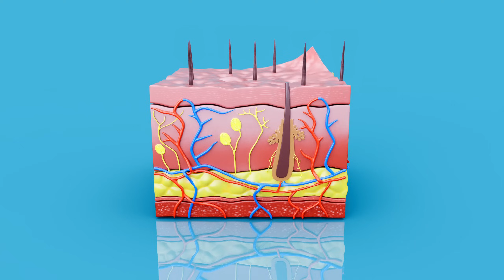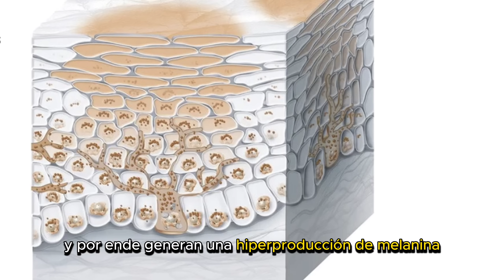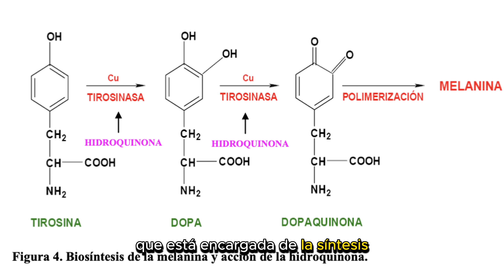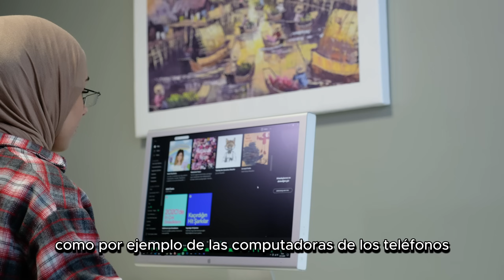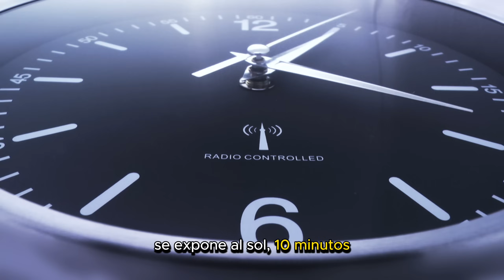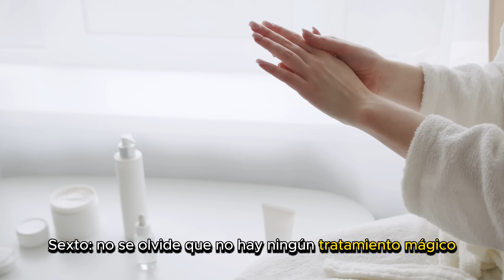¡ADIÓS MELASMA! ✅Cómo quitar MANCHAS de la cara y Paño en el rostro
Saludos comunidad, muchas gracias por acompañarme en este video, si les gusta no olviden dejar su LIKE  alentador y COMPARTIR  con alguien a quien le pueda ser de utilidad.

00:00  APRENDE  YA SOBRE LAS MANCHAS EN LA CARA
00:57  ¿POR QUE SE PRODUCEN LAS MANCHAS?
02:16  ¿EN REALIDAD SE PUEDEN QUITAR LAS MANCHAS?
03:25 ALERTA, MEDICAMENTOS QUE MANCHAN LA PIEL
04:58 LAS RAYOS UV Y LOS RAYOS AZULES
06:17  ¡TIPO DE PIEL TAMBIEN INFLUYE!
08:11 RECOMENDACI0NES DE ORO PARA EVITAR MANCHAS EN LA CARA

Esta información tiene como objetivo informar únicamente con carácter educativo  por ningún motivo tiene la intención de reemplazar las indicaciones de su médico de cabecera.